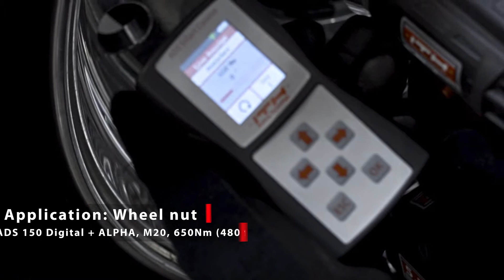Truck wheel nut and axis bolt tightening with ITH battery torque wrench type ADS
Bolt connections on trucks are tightened precisely with ITH battery torque wrench type ADS Digital. Torques up to 4,000 Nm (2,950 ft*lbs) of torque angles can be set up easily with digital control unit „ITH Smart Control“.
The videos show three applications:

1. Truck wheel nuts M20 SW30 (3/4“, A/F 1 1/4“), tightened with 600 Nm (480 ft*lbs), ITH Nut Runner Type „ADS 150 Digital ALPHA“

2. Truck axis bolts M30 SW46 (1 1/8“, A/F 1 4/8“), tightened with 400 Nm (295 ft*lbs), ITH Nut Runner Type „ADS 150 Digital ALPHA“

3. 2 x truck body bolts, 1 x M36 SW55 (1 3/8“, A/F 2 1/5“) tightened with 1,550 Nm (1,145 ft*lbs), 1 x M33 SW 50 (1 1/4“, A/F 2“), tightened with 900 Nm (665 ft*lbs). Both applications are tightened with ITH Nut Runner Type ADS 250 Digital.